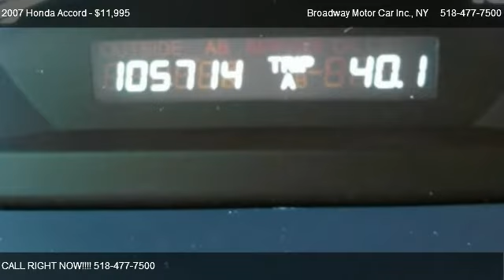2007 Honda Accord EX - for sale in Rensselaer, NY 12144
Broadway Motor Car Inc.
324 Columbia Turnpike

Come test dirve this 2007 Honda Accord EX for sale in Rensselaer, NY.

To look at this vehicle you would never know the mileage. A very clean Honda Accord with a POWER SUNROOF and so much more.
EPA Fuel Economy Est - City (MPG): 26
EPA Fuel Economy Est - Hwy (MPG): 34.
Where else wwill you find such a nice unit with excellent fuel economy.